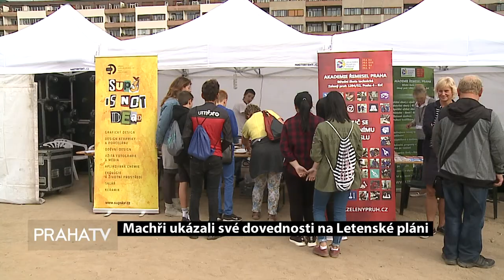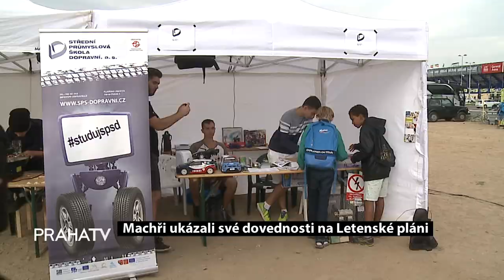Machři ukázali své dovednosti na Letenské pláni